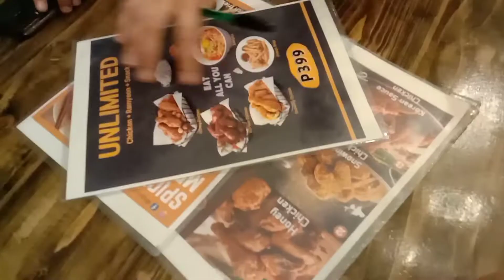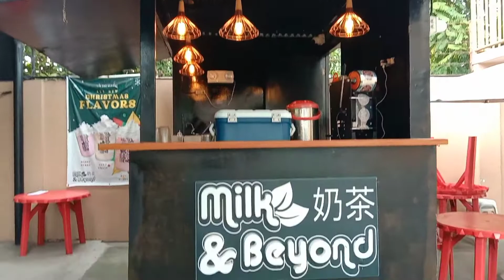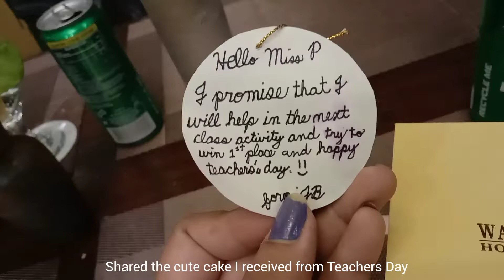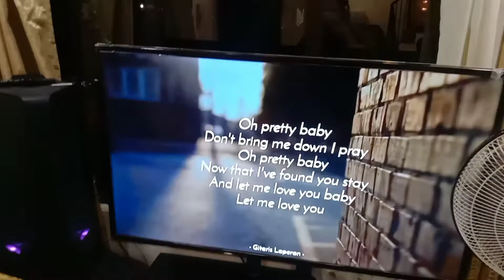TEACHERS DAY CELEBRATION 🥳(late upload), friends reunion, teaching life || justjessah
"You are slowly growing but you are still growing and that is enough."

Apologies for the randomness of this vlog but I still do hope you enjoyed it. See you in my next one! Take care, friends.

✨ about me
Hi! My name is Jessah. Through this platform, I try to share my experiences navigating life in this side of the world. You'll find videos about my life as a teacher, my love for calligraphy, musings about random things, and basically all the tidbits of everything in between. Hope you'll stick around! :)